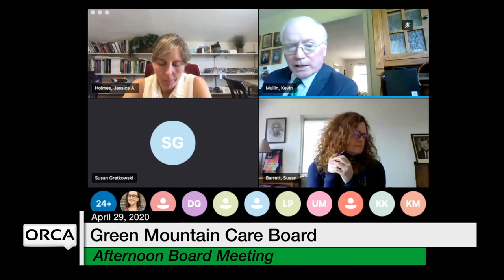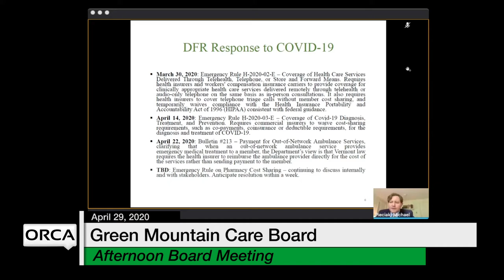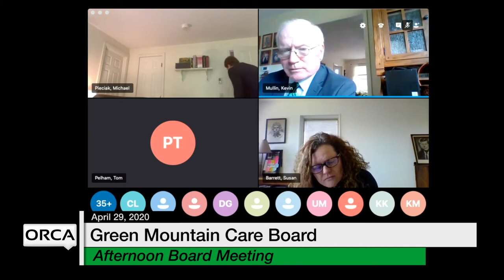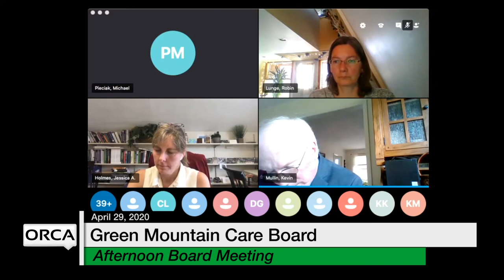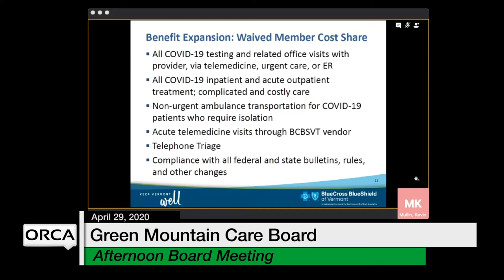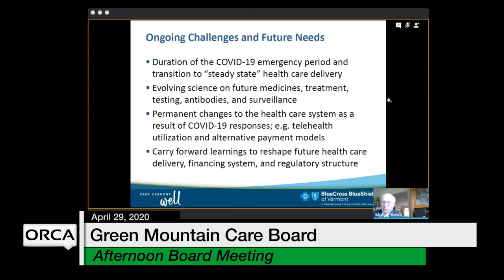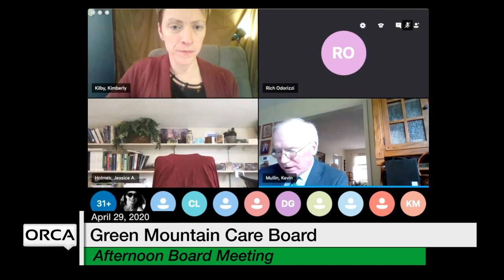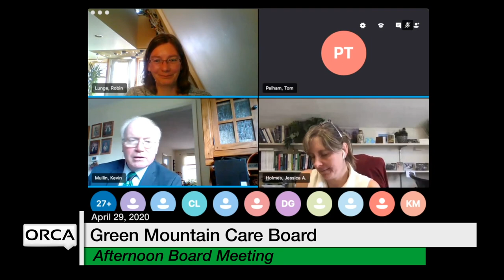Afternoon Board Meeting - April 29, 2020 [GMCB]